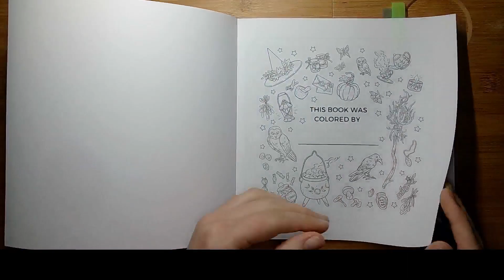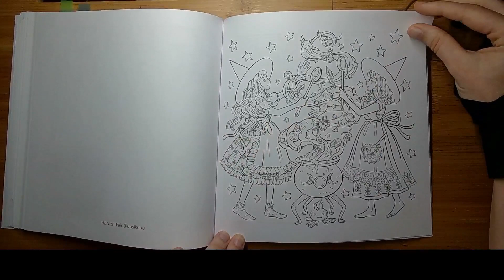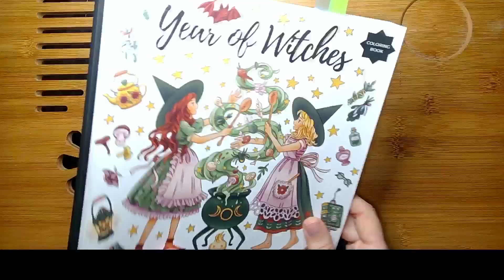Year of witches - Uusikuu - flip through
Ein wirklich süßes Ausmalbuch von Uusikuu.
Das Format ist das gleiche wie bei den Büchern von  Rita Berman. Das Papier ist dünn, wie normales Kopierpapier, daher empfehle ich nur mit trockenen Medien in diesem Buch zu arbeiten.

A very cute coloring book from Uusikuu.
The book is the same size as the books from Rita Berman. The paper is thin, so I recommend only to work with dry media.

I will upload coloring videos to this book here as well, or join me on twitch for live coloring sessions